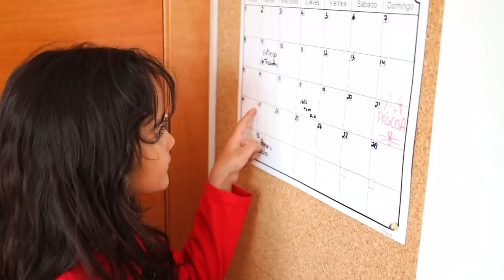BIA LOBO PÁSCOA EASTER EGGS HUNT SURPRISE